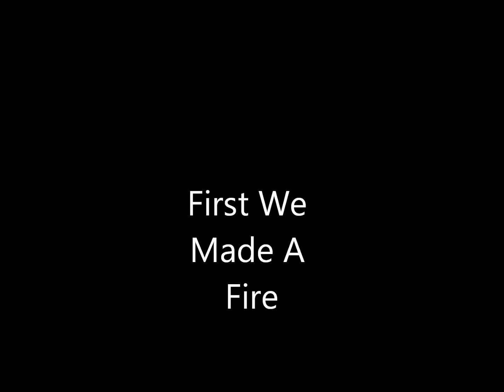Winter Shooting Trip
Rich, Ryan, Aleks, and I up in Tillamook having some fun.